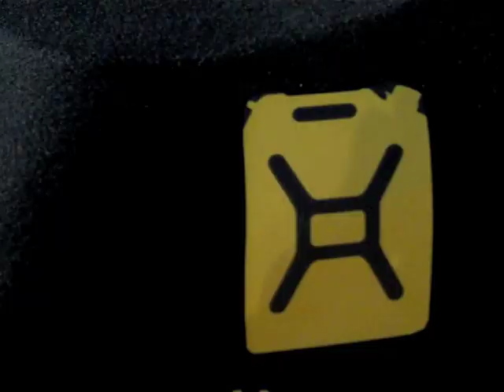Andersons Running for Water-- charity: water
We are trying to raise $5,000 to fund a well for clean water in a needy community. Water changes everything.